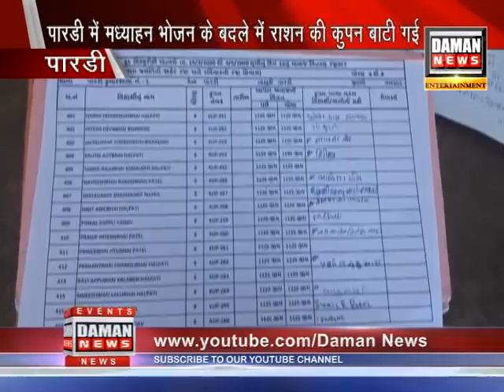Daman News 29 04 2020